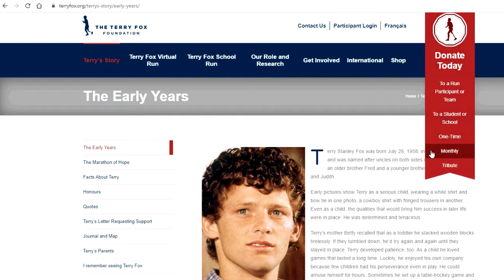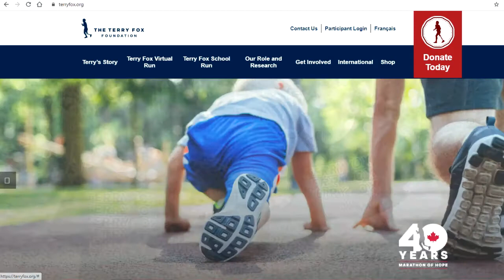Terry Fox Google Doodle | Google Erinnert An Die Humanitären Beiträge Des Kanadischen Athleten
Das heutige Google Doodle würdigt die Lebensleistungen und humanitären Beiträge des angesehenen kanadischen Athleten Terry Fox. Nachdem Terry Fox wegen Krebs eine Gliedmaßenamputation durchlaufen hatte, beschloss er, eine großartige humanitäre Initiative zu starten. Er startete erfolgreich den „Marathon of Hope“ - eine kanadische Veranstaltung, um das Bewusstsein für Krebs zu schärfen und ihn zu finanzieren. Terry wurde am 28. Juli 1958 in Winnipeg, Kanada, geboren. Am 13. September 1981 nahm Terry Fox selbst am Marathon of Hope teil und sicherte sich schließlich eine Finanzierung in Höhe von 3,5 Millionen US-Dollar für die Krebsforschung. Heute findet der Terry Fox Run praktisch zu seinen Ehren statt und es ist ihm gelungen, über 800 Millionen US-Dollar für die Krebsforschung aufzubringen. Die Forschungsfinanzierung im Wert von Millionen von Dollar, die Terry Fox im Laufe der Jahre durch seinen Marathon of Hope generiert hat, hilft Krebsforschern bei ihrem Wirkstoffentdeckungsprozess enorm. Lassen Sie uns diese Gelegenheit nutzen, um Terry Fox für seine bemerkenswerten humanitären Beiträge zu begrüßen.